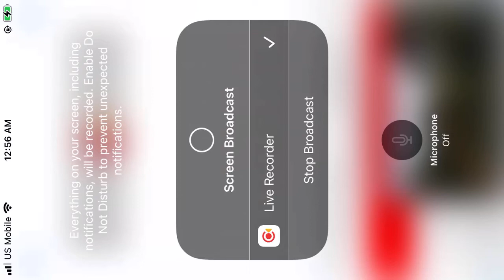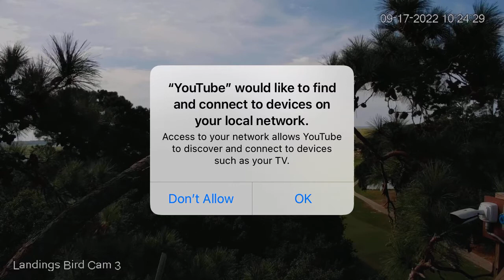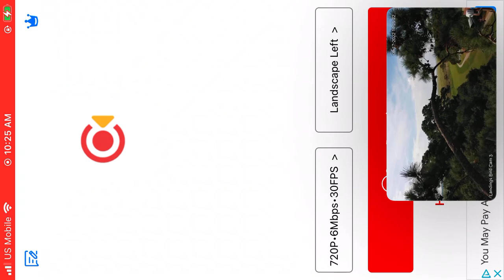Savannah Great Horned Owls (Cam 3) 9/16/22 18:33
Bald Eagle sighting at 4:18.

None of my captured Footage are for any Commercial purposes at all.

Whenever I upload any captured Footage on here, they’re only for entertainment & enjoyment. 👍🏻

Live Cam Link(s) (Cam 1), (Cam 2), (Cam 3)

A Bald Eagle is visiting on the Tree right by the Marsh this evening! 🦅

The Great Horned Owlet has fledged, as of Monday, 4/18/2022 & nobody is at the Nest currently, as posted by Screenshot by @SavannahNest & @LandSavEagleCam on Twitter

As the Great Horned Owlet has taken off & is on it’s journey, we’re currently in the Off-Season with an empty Nest with some Bird visits until the 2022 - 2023 Season starts later this upcoming Fall.

As the 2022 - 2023 Season will begin this upcoming Fall, I wonder who’s gonna be at the Nest this time to lay their Eggs at. 🤔

It might be the retaining Great Horned Owls, the Ospreys, in which seems like they’re trying to claim back what was theirs from when they were nesting here during the 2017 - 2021 Seasons, or the Bald Eagles, as this Nest was originally a Bald Eagle Nest until after these Cams were installed by Cornell Lab Bird Cams Project back in 2015 before it ended up quickly becoming a Great Horned Owl Nest, then an Osprey Nest, while back to the Great Horned Owl Nest for the 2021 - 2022 Season, as to wait & see what the 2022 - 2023 Season will bring for us. 🤔

Notice that the Great Horned Owls & the Bald Eagles happen to hate each other & if you wish to find out why they hate each other, watch this Video made by @WATOP_VIDEO

Moment captured via my iPhone X with Screen Record.